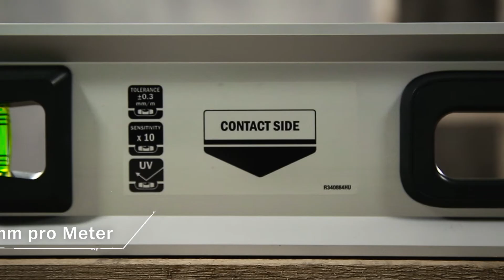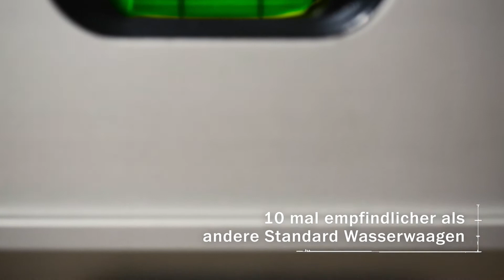Hultafors - Richtlatte MST 180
Wie verbessert man das Beste?
Man ist ständig dabei jedes Detail zu verbessern. Das ist der Grund, warum die neue verbesserte Hultafors Wasserwaage MST 180 auf den ersten Blick ähnlich zum Vorgänger erscheint. Sie hat immer noch die empfindlichste Libelle auf dem Markt, die ISO 9001-zertifiziert Fertigung sorgt für eine einzigartig niedrige Toleranz und ein solides Profil, das Stärke und Robustheit zeigt. Sehen Sie genauer hin und Sie werden erkennen, dass die Form und die Platzierung der Griffe optimiert wurden für ein besseres Gleichgewicht. Das Profil hat eine leichte Sanduhr-Form, damit kein Schmutz an der Wasserwaage haften bleibt.
- Libellenradius von 2.000 mm, was eine Empfindlichkeit von 1 mm/m ergibt
- Messtoleranz in Normallage ±0,5 mm/m
- Als Libellenflüssigkeit dient eine dünnflüssige, gefärbte Ölmischung, in der sich die Blase optimal bewegen kann
- Hohe Beständigkeit gegen UV-Licht und Temperaturschwankungen
- Die Flüssigkeit ist antistatisch, sodass die Blase nicht durch statische Elektrizität beeinflusst wird